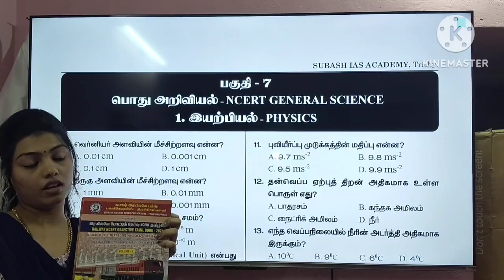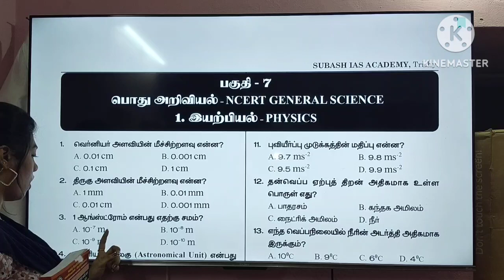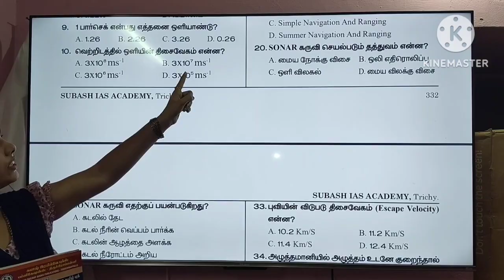🔥 RAILWAY NCERT VOLUME 1 BOOK ORDER / RRB JE BEST TAMIL BOOK 2024 / SUBASH RAILWAY PUBLICATION